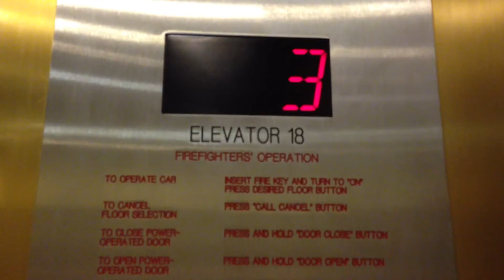Schindler Bottom Drive Parking Elevators At JW Marriott - Palm Desert, California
Brand: Schindler
Type: Bottom Drive
Capacity: 2500 lbs.
Fixtures: Unknown
Motor: Unknown
Total Floors: 3 (1, 2, 3)